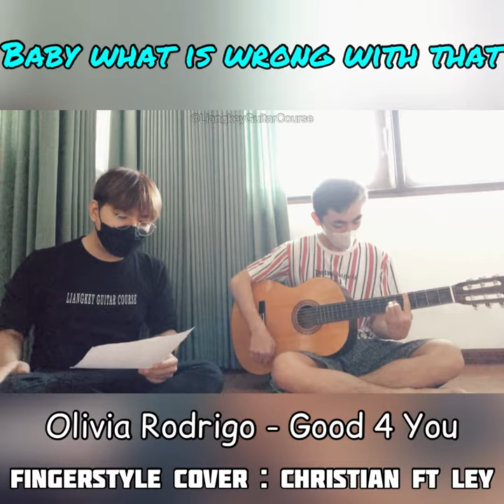Olivia Rodrigo - Good 4 You (Guitar Cover)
Guitar Cover by : Christian ft Teacher
Recorded: 18 Juni 2022